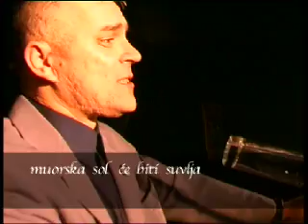Motus Vita Est / Kravata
Pjesma sa albuma PSI
Muzika i tekst Motus Vita Est
Video: Viktor Krasnić

KRAVATA

oni viču obećanja
oni govore parole
oni svoj narod vole
ma njih organi bole

dosta mi je obećanja
sit sam već od toga stanja
i parola i poslanja
gluposti i praznih sanja

kravatu nosi tata
a on nosi pola kile zlata
oko debeloga vrata

politika se ponavlja
sin oca sad obnavlja
dok jedan dolje sjaši
drugi dalje narod plaši

širok osmjeh, vel’ka mečka
otac voli svoga dečka
gol nam je jako velik
ali uvijek bude prečka

govorio mi je stari djeda
stara kost i kosa sijeda
e moj sine moga sina
obećanja su milina
a poštenje je vrlina
koje nema ili drijema
sve su to stare teme
novo je samo vrijeme

//Strogo zabranjeno skidanje, kopiranje i postavljanje sadržaja ovog video klipa na druge kanale i servise//